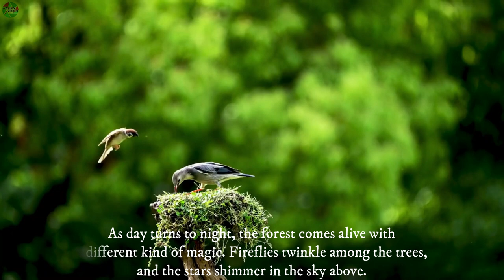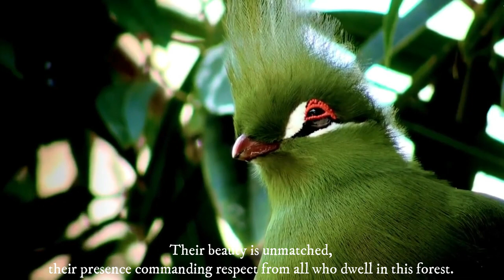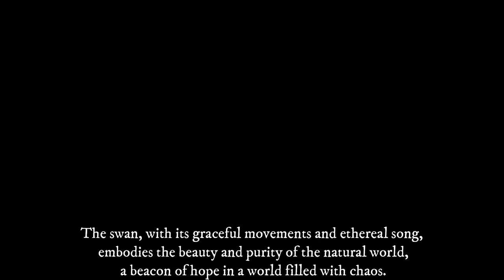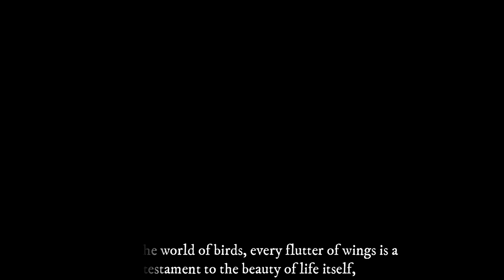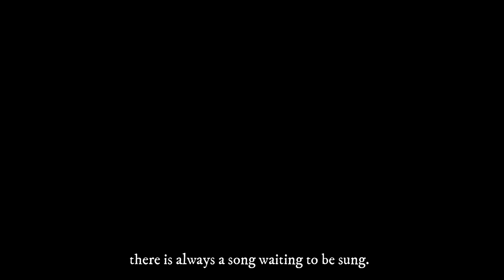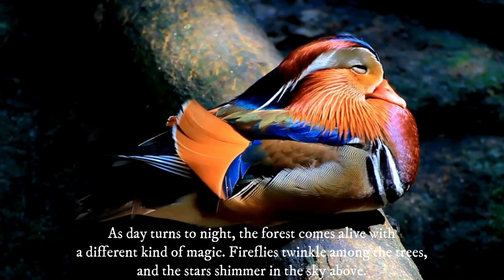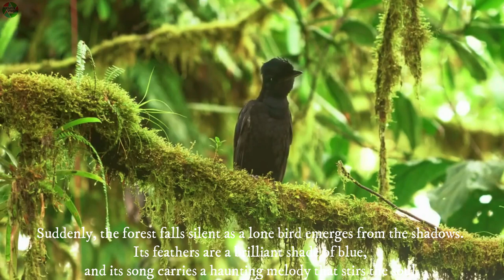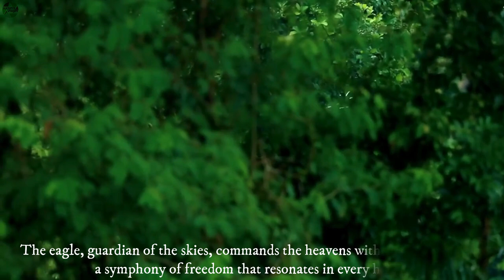8K ULTRA HD 30FPS BEAUTIFUL BIRDS ANS BIRD'S SINGING STORYLINE